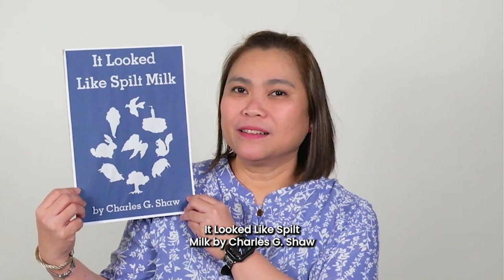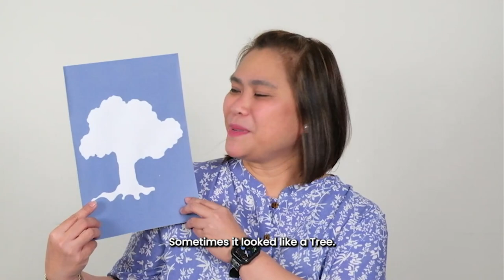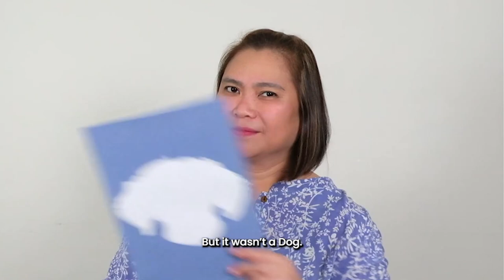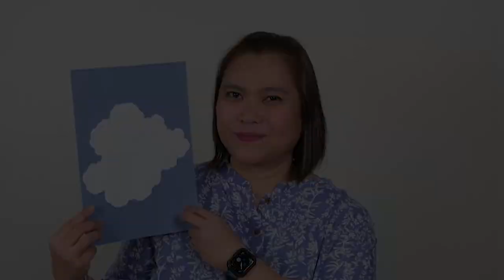National Arts Month Storytelling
Join us as we celebrate National Arts Month this February! Let your imagination run wild as we read the story entitled It Looked Like Spilt Milk by Charles G. Shaw with Teacher Jolly Yao. With the use of our creativity and imagination, join us in looking for the different shapes in our story.